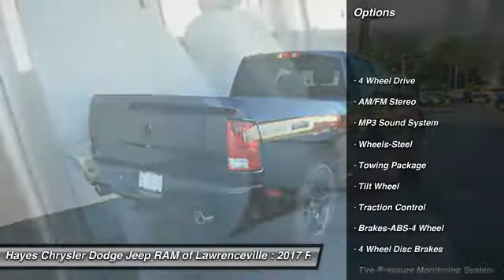2017 Ram 1500 Lawrenceville GA L739243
2017 Ram 1500

Extended Cab! 4X4! brbrThis charming-looking 2017 Ram 1500 is the rare family vehicle you are trying to find. It will allow you to dominate the road with style, and get fantastic fuel economy while you're at it. brbrGeorgia's Dealer Rater Dealer of the Year for 3 years in a row. 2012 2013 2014.  For Over 40 years and 3 generations our motto is and will always be Welcome to the Family***Hayes in Lawrenceville!